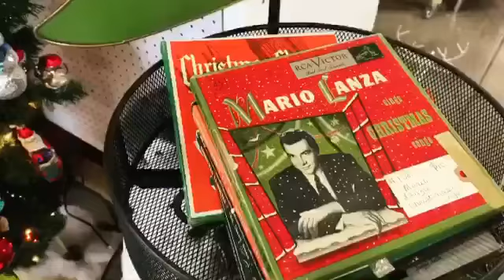Holiday Entertaining Made Easy with Everything Under One Roof!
Holiday Entertaining, Christmas Décor, new and vintage--It's All Here! Shop for everything and, everyone on your list, while you're sipping a FREE cup of Arbuckle's Coffee and enjoying yourself.

Located at 4443 E. Speedway, Tucson

Open 7 Days: Monday-Saturday 10am to 6pm Sunday 10am to 5pm